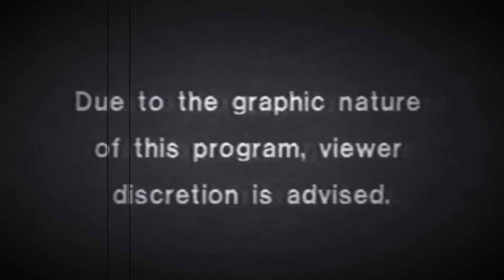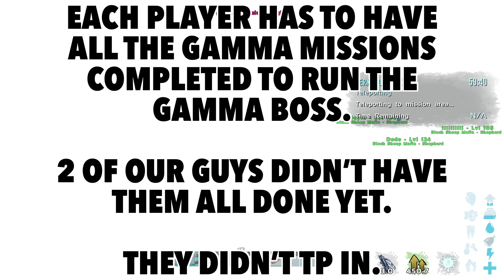Genesis 2 PVP & The Final Boss - Black Sheep Mafia - Xbox Official PvP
Here are a few clips of my time on Genesis 2 so far.
Plus the entire boss fight!!

WE BEAT THE GAME